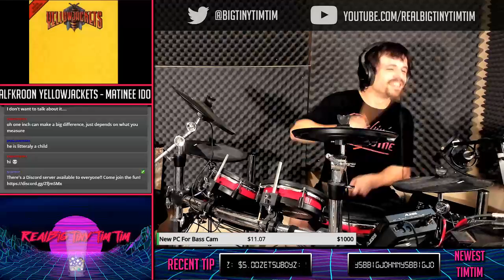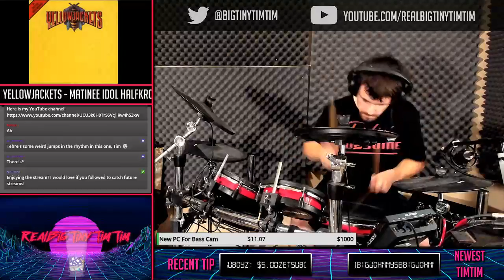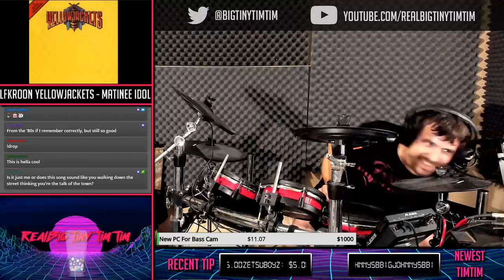Yellowjacket - Manitee Idol | Drum Cover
Oh this is GROOVY!